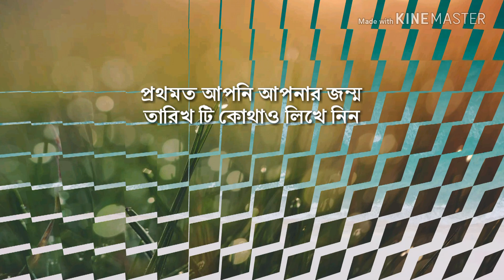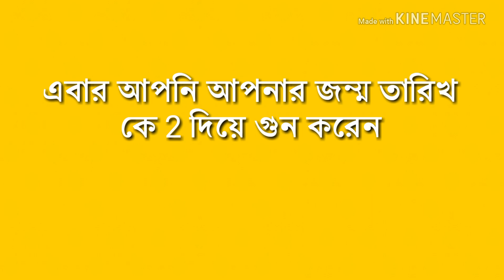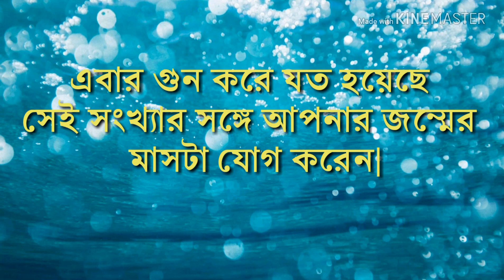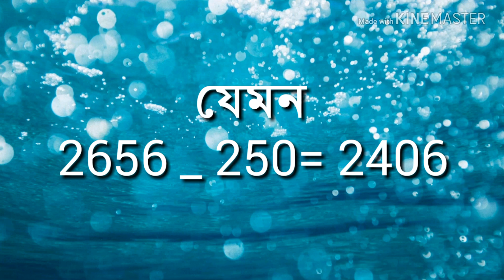I will Guess your date of birth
আমি বলে দিবো আপনার জন্ম তারিখ